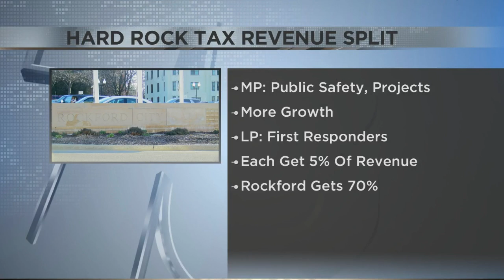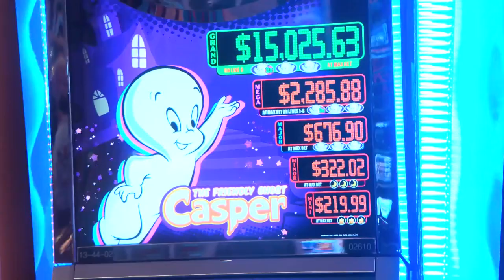City of Rockford makes plans for their share of the Hard Rock Casino's gaming tax revenue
The plans still have to be approved by Rockford City Council before they will officially be put into place.